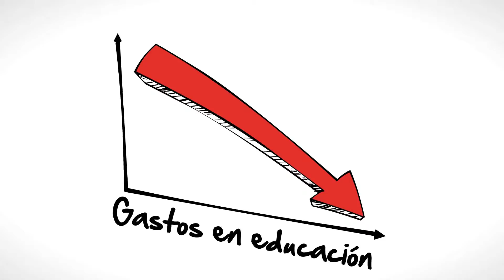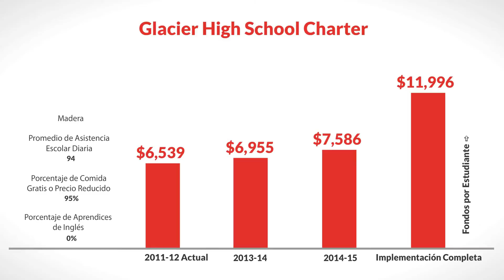LCFF for Glacier High School Charter